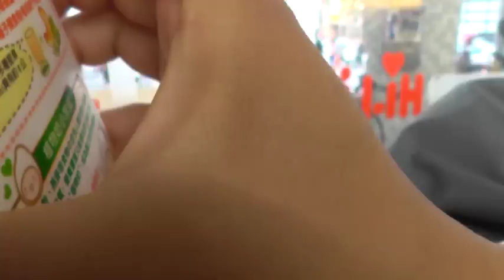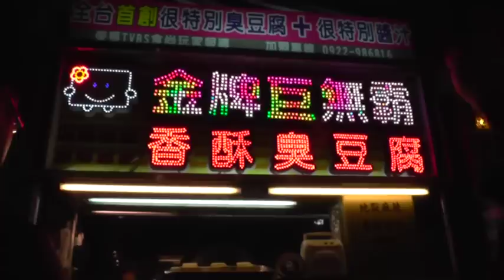台湾超級マラソンの旅①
~マラソン前の食べ歩き編~
2013環花東超級マラソン333km6日間

大会の前に台南～台中～台北を食べ歩きしました。
台湾に来たらやっぱ食べなきゃね！